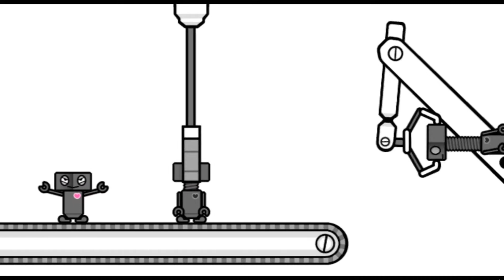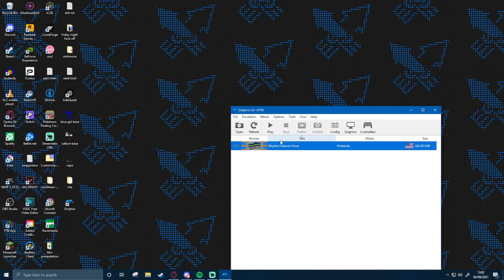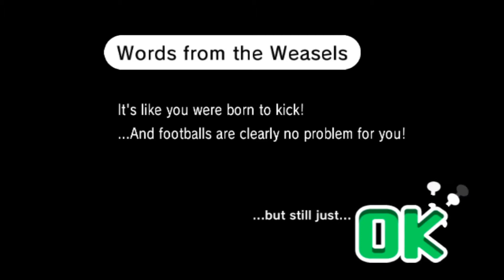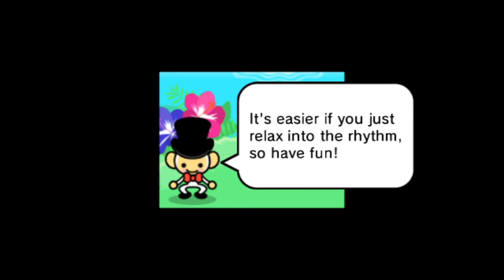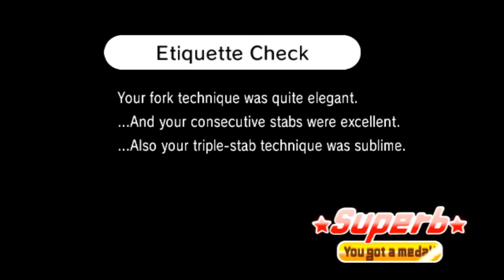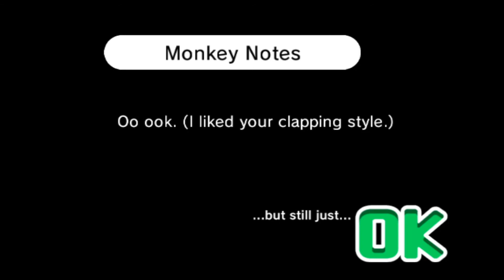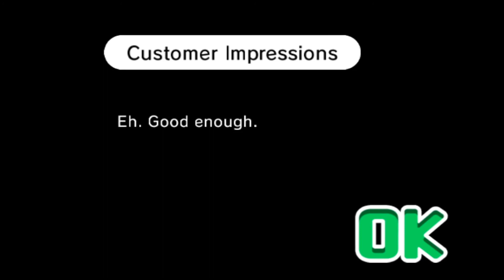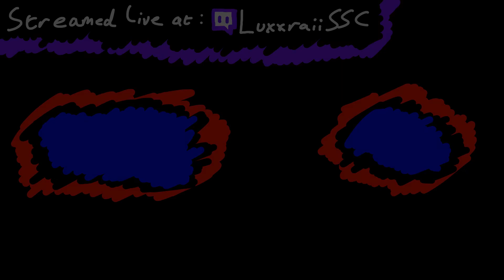Rhythm Heaven Fever part 1: im going to press the buttons :D - Luxxraii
hot damn i sure do love pressing those gald dern buttons